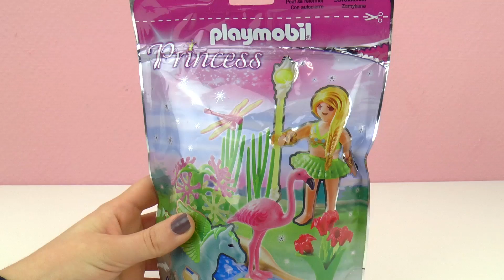Playmobil film na srpskom / EMA JOVANOVIĆ upoznaje VILU i PEGASUS ŽDREBE u ČAROBNOM SVETU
Pretplatite se besplatno!

Zdravo deco!